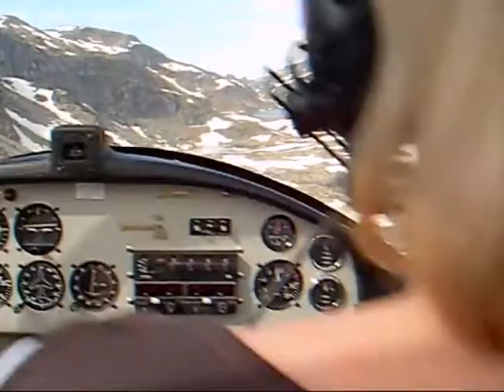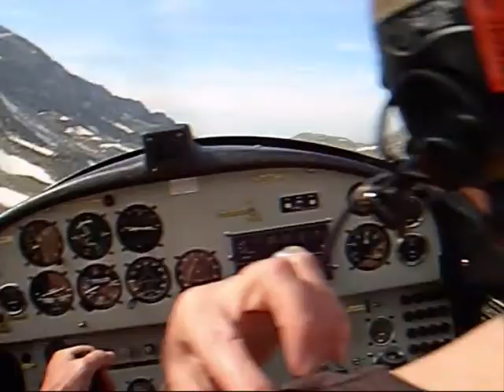Sept Laux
A summer flight over the Sept Laux (Seven Lakes) in the Alps near Grenoble.